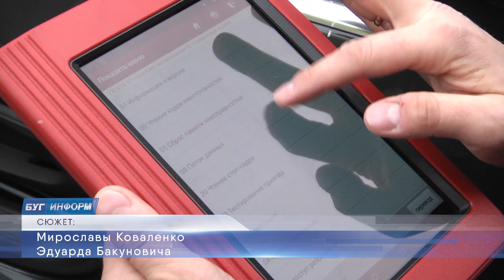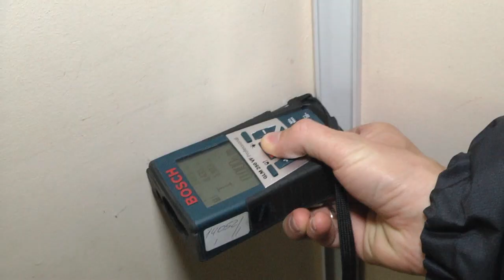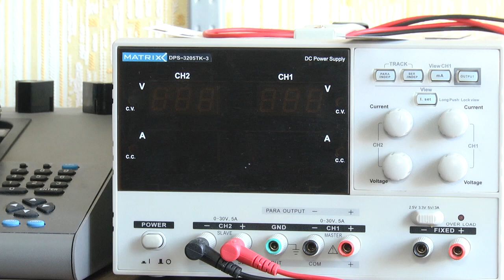2020-08-11 г. Брест. ГКСЭ. Рост экспертиз. Новости на Буг-ТВ.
По результатам работы первого полугодия 2020-го года экспертными подразделениями Государственного комитета судебных экспертиз по Брестской области отмечается рост количества всех видов технических экспертиз. По сравнению с аналогичным периодом прошлого года эта цифра выросла на 20%. С чем это связано и насколько были подготовлены специалисты нашей области к востребованности такого рода услуг – расскажет Мирослава Коваленко.